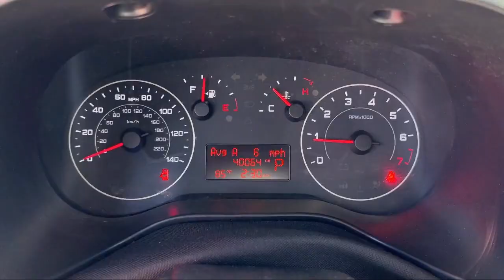2022 Ram ProMaster City Wagon San Diego Carlsbad National City Chula Vista Alpine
2022 Ram ProMaster City Wagon Stock Number: 240233 Vin:ZFBHRFAB7N6Y30994.

327 El Cajon Blvd.